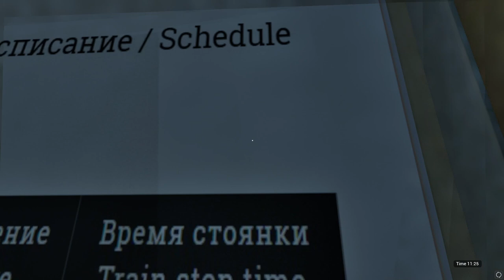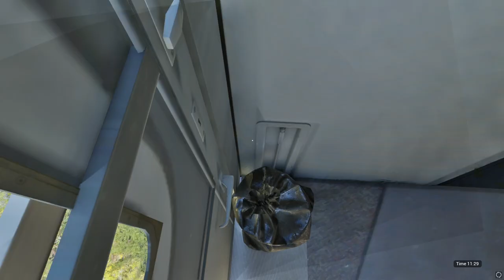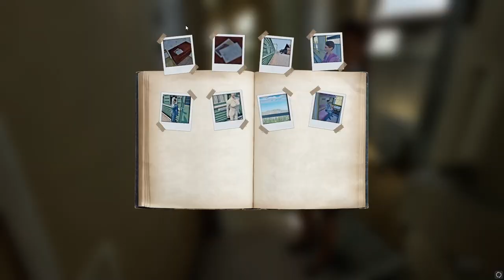Travel with Moscow Girl || Trans-Siberian Legends Gameplay PC | Путешествуйте с москвичкой